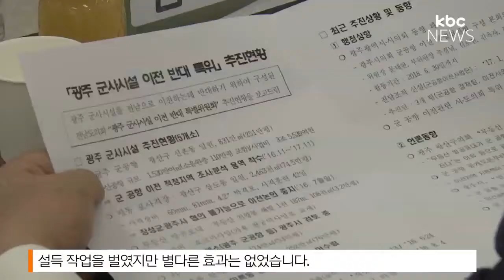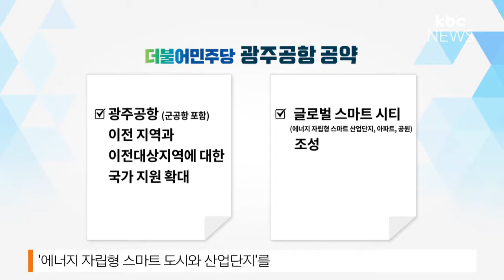광주 군공항 이전 대상지 4곳 '압축'